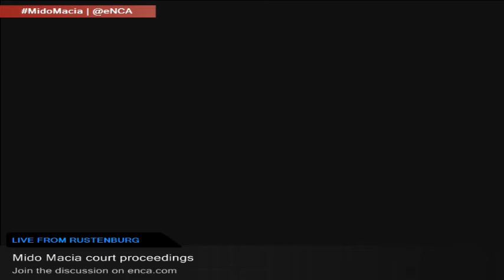LIVE: Mido Macia court proceedings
Nine policemen accused of handcuffing Macia before dragging him behind a police vehicle through the streets of Daveyton, appear in the North Gauteng High Court.